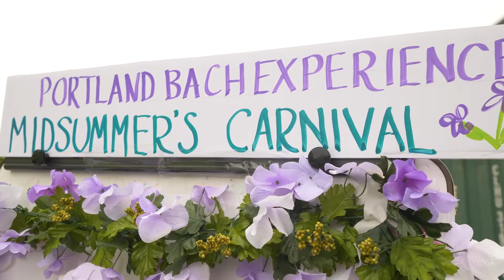June 2022 Festival Announcement - Portland Bach Experience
Bach is back in Portland this summer! Join us for the Portland Bach Experience, June 1-12, 2022, and enjoy world-class, inclusive classical music events throughout southern Maine.